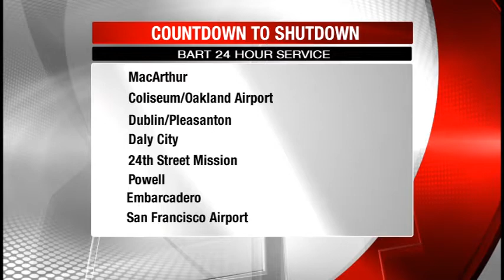Transit Agencies Prepare for Bay Bridge Closure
KRON 4's Maureen Kelly reports.